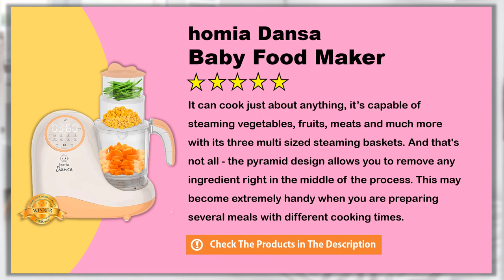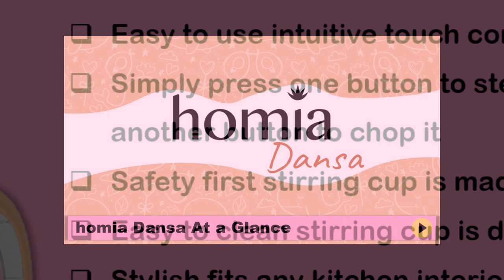homia Dansa Baby Food Maker Review Best Food Processors for Baby Food Review and Buying Guide 2020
(product price, dimensions, shipping, etc):

Are you looking for the best food processors for baby food?
The food processors are designed to help you with making baby food faster and healthier. Food processors tend to have wider-reaching blades and a more conducive shape to blending dryer or more solid foods. You can control the consistency and “chunkiness” of your baby food a little better too. Funnily enough, not all food processors are ideal for baby food so before you buy just any old machine, take a look at this best food processor for baby food.

Baby food processors are now a trending thing since many people found out a better way to make food for their babies. Most parents would not feel comfortable feeding their babies the best food they can make at home. Some of the manufacturers also include recipes to help you with getting started on making baby food.

If you are looking to have a healthy baby, ensure that you make the best baby food using this best best food processors for baby food.

It can cook just about anything, it’s capable of steaming vegetables, fruits, meats and much more with its three multi sized steaming baskets. And that's not all - the pyramid design allows you to remove any ingredient right in the middle of the process. This may become extremely handy when you are preparing several meals with different cooking times.